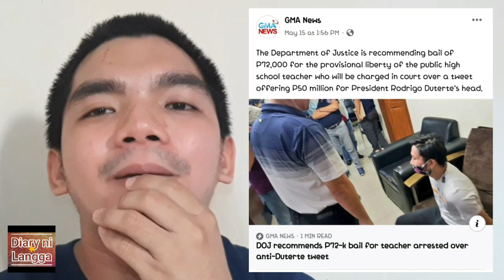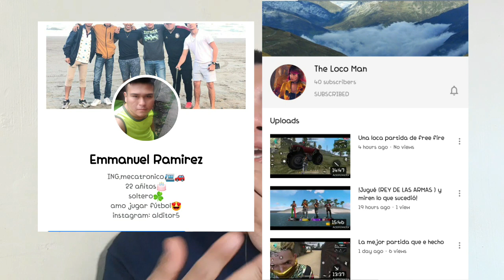Reacting to a Viral Twitter Post 🥹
Nabalitaan mo ba ang nangyari tungkol sa isang public teacher na kinasuhan dahil sa kanyang pagtweet sa twitter patungkol sa pagbanta sa buhay ni President Duterte? Siya po ay nakalaya na.

Ang video na ito ay isang reaction video para malaman natin kung ano nga ba ang side ng teacher at kung ano yung mga matutunan natin sa pangyayaring ito.

Do you want to know all the details, just watch the entire video.

Hi SOCIAL MEDIA! 👋